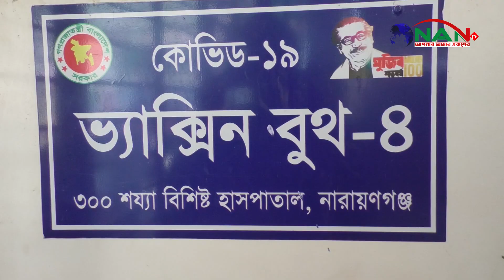করোনায় নারায়ণগঞ্জে গত ২৪ঘন্টায় নতুন করে আক্রান্ত ২৬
করোনায় নারায়ণগঞ্জে গত ২৪ঘন্টায় নতুন করে আক্রান্ত ২৬ ►NAN TV